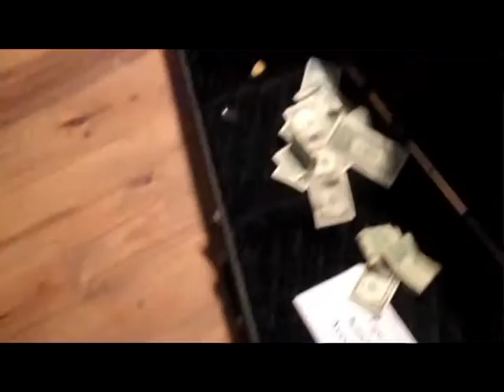V - "Art! Culture! Random!"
Friday night(11/06/09) at the Fine Arts Center in downtown Hot Springs.  I had a lot more of the conversation stuff I wanted to put in, but apparently I'm a terrible camera man because most of it wasn't focused on the people talking!